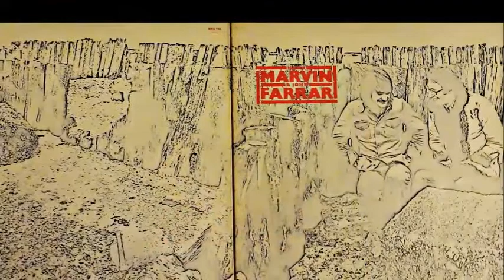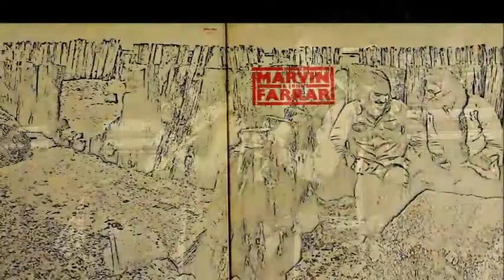Hank Marvin & John Farrar Nobody Cares / Lord How It's Hurting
Two tunes  "Nobody Cares " and the short but funny  " Lord How It's Hurting" which follows on from Nobody Cares on the lp